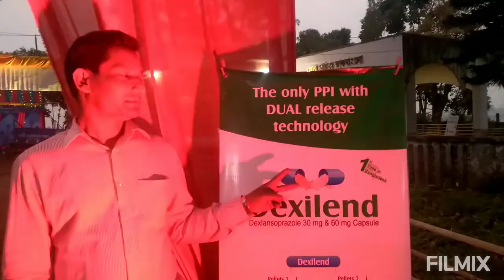পঞ্চগড়ে বিএমএ এর চিকিৎসক সম্মিলন অনুষ্ঠিত। রিপোর্ট ঃ এম এ বাসেত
filmixA reception was given to the medical officers recruited in the 42 BCS (Health) cadre at the doctors' conference organized by Bangladesh Medical Association (BMA) in Panchagarh.
Panchagarh Deputy Commissioner Md. Zahurul Islam was present as the chief guest at a function held at Tentulia Post Bungalow premises on Monday evening under the chairmanship of BMA Panchagarh District Branch President Dr. Pitamber Roy. Tentulia Executive Officer Sohag Chandra Saha, Panchagarh District Civil Surgeon Dr. Rafiqul Hasan and District Superintendent of Police Md. Yusuf Ali spoke on the occasion as special guests. Welcoming remarks were made by Dr. Mansur Alam, Secretary, Panchagarh District Branch, Bangladesh Medical Association (BMA). Among others, Assistant Surgery Consultant Dr. Amir Hossain, Dr. Baharam Ali, Dr. Mosharraf Hossain, Tentulia Upazila Health & Family Planning Officer Dr. Abul Kashem, Panchagarh Sadar Upazila Health & Family Planning Officer Dr. Afroza Begum Reena, Debiganj Upazila Health & Family Planning Officer, Dr. Hasinur Rahman, Boda Upazila Health & Family Planning Officer Dr. SMI Raziul Karim, Atwari Upazila Health & Family Planning Officer Dr. Humayun Kabir spoke. The program was conducted by Dr. Tofazzal Hossain. At the end, the guests distributed prizes among the raffle draw winners through a pleasant cultural program.# 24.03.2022 Report : M A Based.